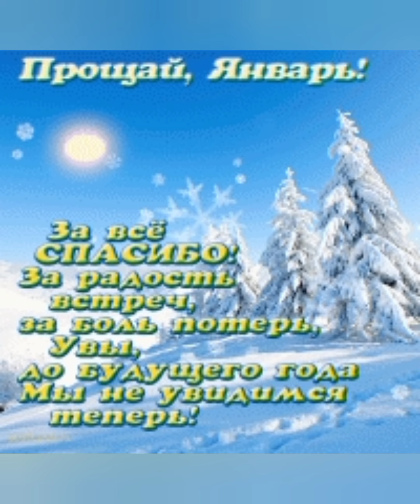С последним Днем Января! Улыбок, смеха, радости, воспоминаний💜